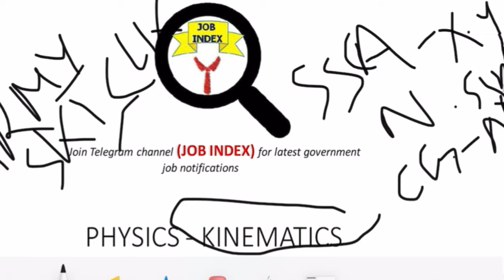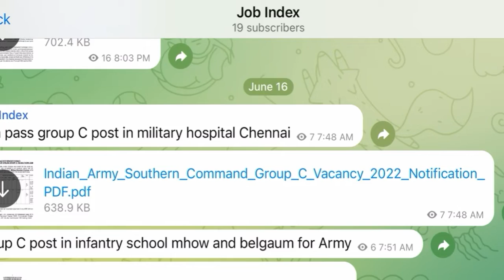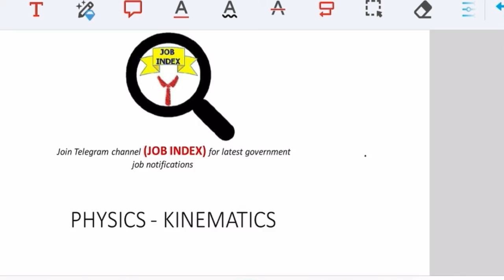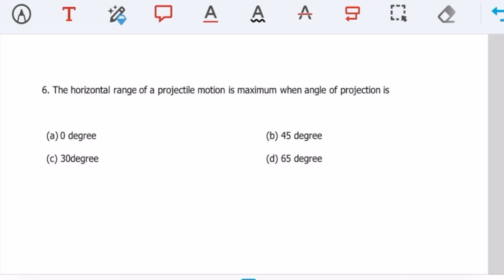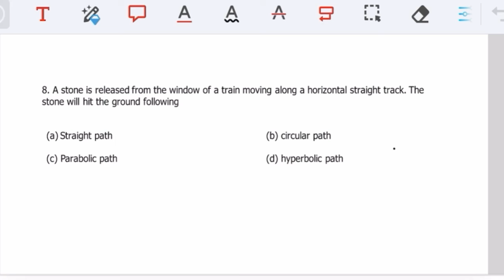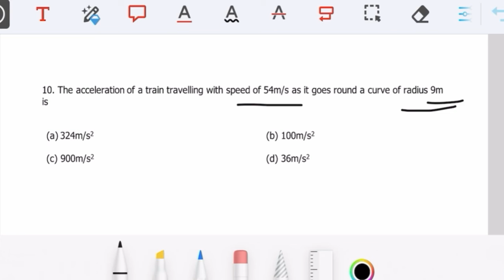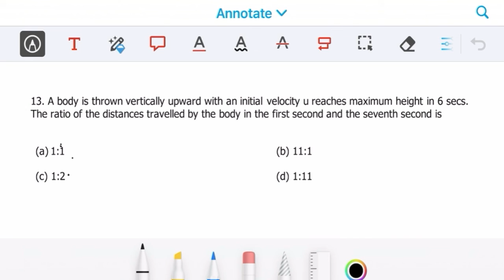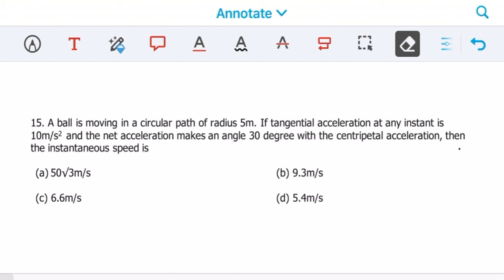1. Kinematics - 15 Imp physics questions for Army Navy Airforce Coast Guard/agniveer/ SSC GD/ NDA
Hi aspirants,